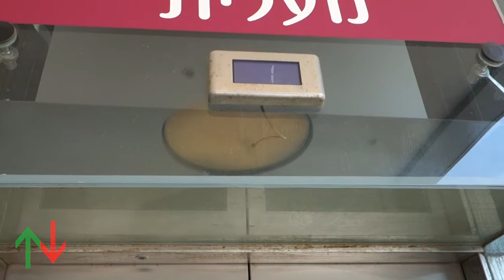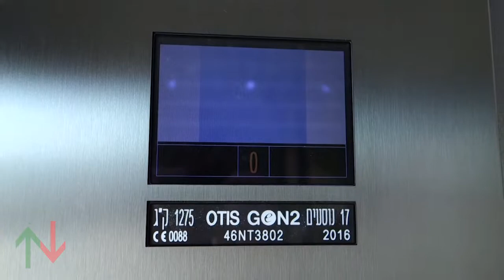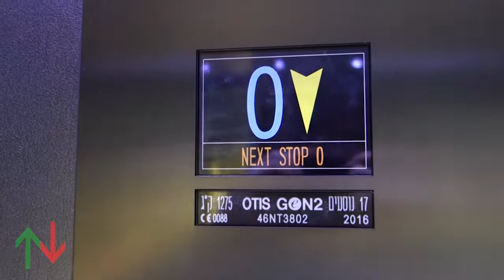[RT] 2016 OTIS GEN2 MRL traction elevator @ SOHO, Netanya, Israel.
HE: נתניה ,SOHO מעלית אוטיס במתחם

Retake with my new camera.

The elevators are are quite hard to film due to maintenance workers and security guards everywhere.

This elevator doesn't serve the carpark.

---East elevator---
Brand: OTIS
Type: MRL traction
Capacity: 1275kg / 17 Persons
Model: GEN2
Fixtures: Lumina
History: Original